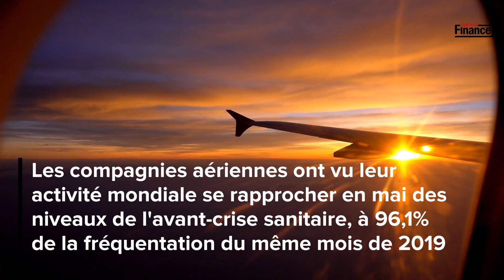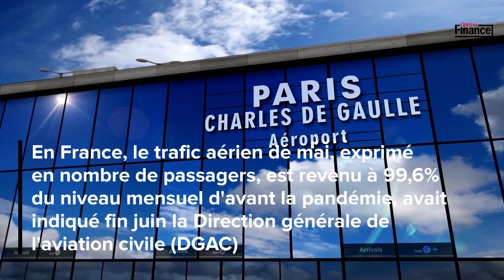Le transport aérien mondial flirte en mai avec les niveaux de fréquentation de 2019